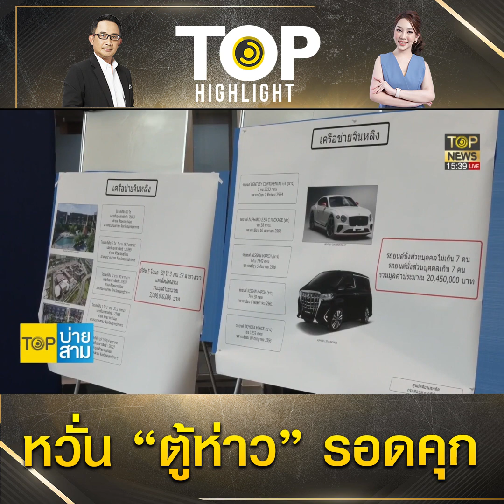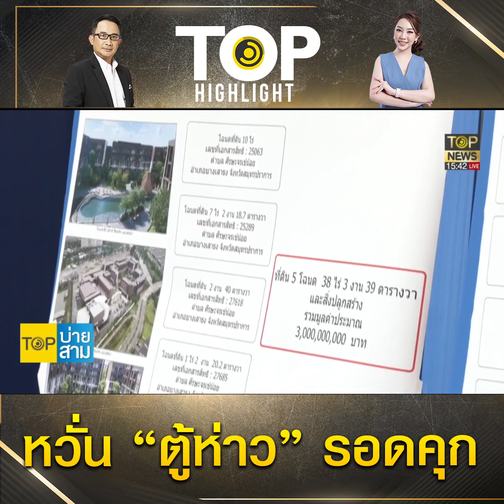“ชูวิทย์” ยื่นหนังสือถึง อสส.พิจารณคดี “ตู้ห่าว”เป็นคดีอาชญากรรมข้ามชาติ หวั่นรอดคุก | TOP HIGHLIGHT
อย่าให้ลงเอยแบบทัวร์ศูนย์เหรียญ! “ชูวิทย์” บุกยื่นหนังสือถึง อสส. พิจารณคดี “ตู้ห่าว”เป็นคดีอาชญากรรมข้ามชาติ หวั่นรอดคุก-หลุดคดีไร้ข้อหาฟอกเงิน

ช่อง 77 : กล่อง PSI, INFOSAT, GMMZ, CSAT, TIK , 3BB, TOT
ช่อง 658 : กล่อง AIS
ช่อง 210 : IPM